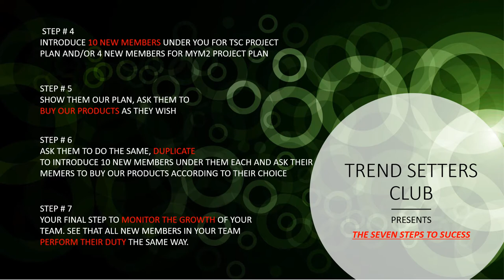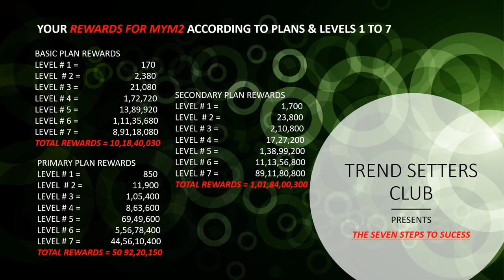SEVEN STEPS TO SUCCESS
Find the latest trendy outfits for men and women. We bring you products from different brands and online stores. We give you the opportunity to buy, sell and earn from our platform, Trend Setters Club. Avail the benefits placed before you. Endless rewards await you. Join us today. Start your journey now. No investment required, work from the comfort of your home from your laptop or smart mobile. We teach you how to go about this system, free.